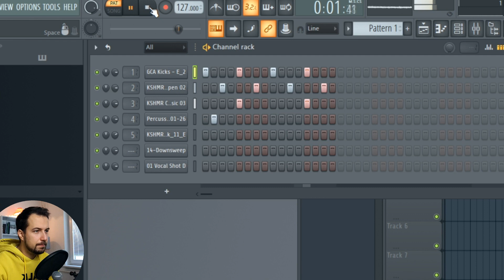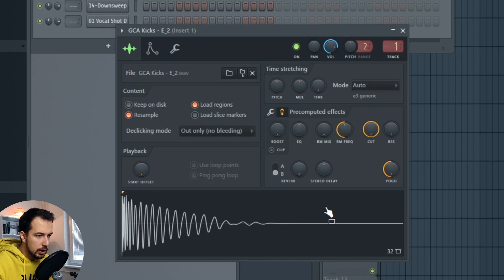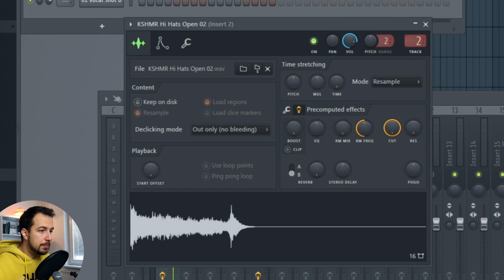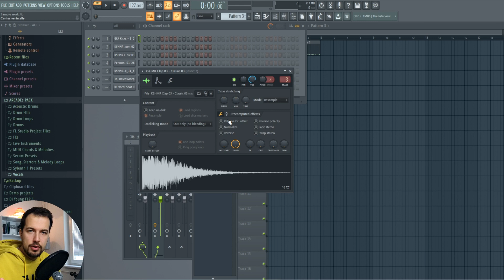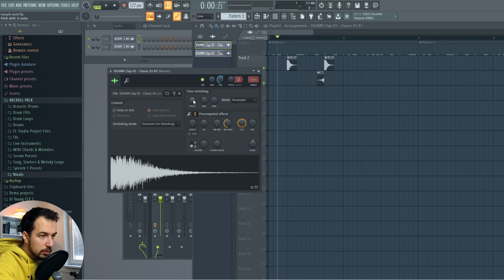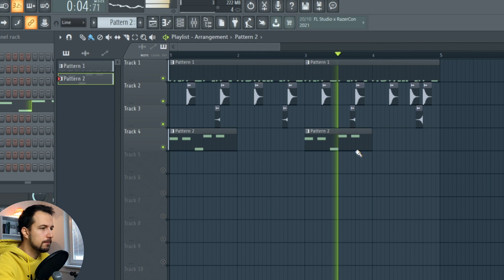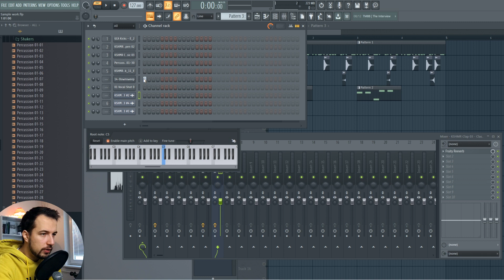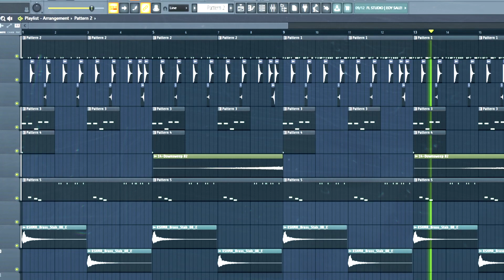Beginner's Guide To Working With Samples - FL Studio 20 Tutorial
In this  FL Studio 20 music production tutorial I am going to show you how to work with samples, how to edit them and adjust them so they fit your mix better.

0:00 - Start
0:42 - Kicks
3:10 - Hi-Hats
5:23 - Claps
6:36 - Percussions
7:36 - Synth Shots
8:13 - Sweeps
9:25 - Vocal Shots
10:45 - Little Demo